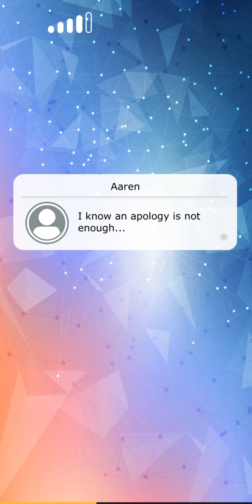Cupid's Prank CH 2